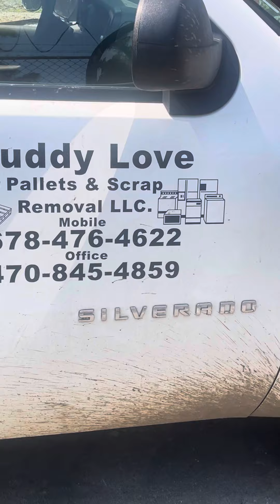I got my 2 sons and my brother out working for Buddy Love Pellets & Scrap Removal .Trying to make it